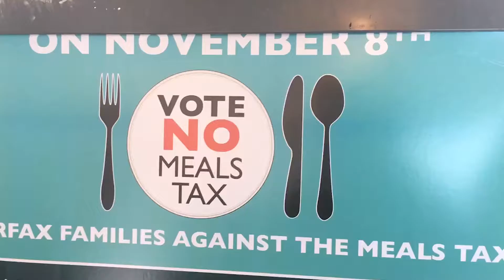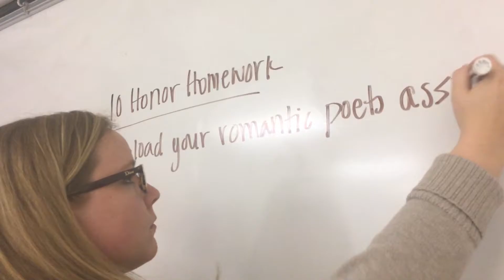Meals Tax News Package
Package created by Nick Monroy, Maddie McArthur, and Natalie Cole.